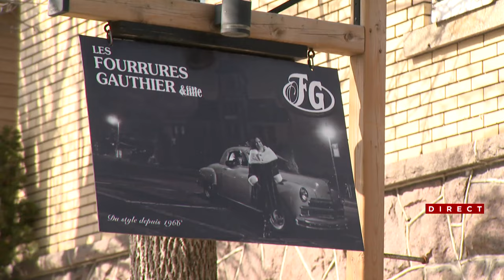Fourrures Gauthier: une histoire de famille - Reportage, À vos affaires